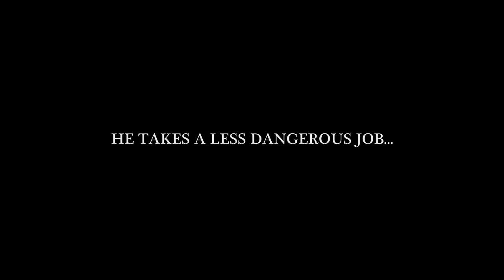Coffee Machine Trailer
This is a video response to the SourceFedNERD Table Talk episode All music is by Michael Giacchino. All rights are reserved and owned by ABC Studios and Varese Sarabande 2006. This a parody.